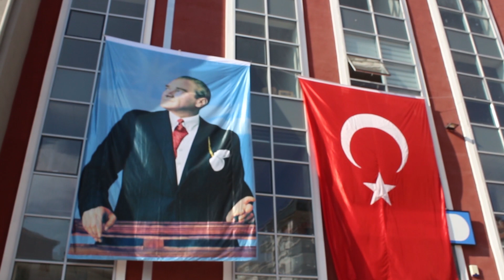Şehit Eyüp Öksüz Ortaokulu - Erik Dalı Oyun Havası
Okulumuz 6'ıncı sınıf öğrencileri ve Beden Eğitimi öğretmenimiz Ayşegül YILMAZ'ın  hazırlamış olduğu "Erik Dalı" adlı çalışmamızı buradan izleyebilirsiniz.

Kameraman: Enes Arısoy
Kurgu: Enes Arısoy / Kamil Arısoy